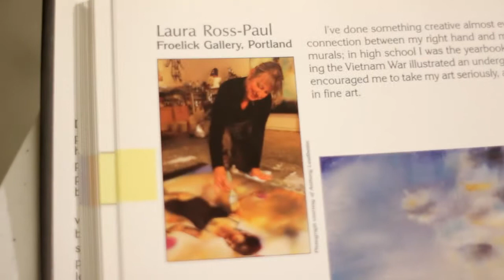Laura Ross-Paul Workshop: Figure Drawing for Beginners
Workshop #1 Investigating the Live Figure (Beginning)

A nude model will be present each day to begin by working through various drawing studies, using a variety of mediums with the goal of creating a drawing style that incorporates line, value and color, which can be continuously practiced, refined and evolved in an "empty" drawing book. Each student will start a drawing book during the first class. The overall themeis to inspire each student to continue the practice of increasing the studies in their book well after the workshop is over. This exercise will hopefully become a life-long habit, as it is so central to a visual creative practice.

Each day will include interactive demonstrations followed by studies to practice what is being taught. Demonstrations will be reinforced through slide lectures or book and catalog examples shared
during lunch or day-end moments.